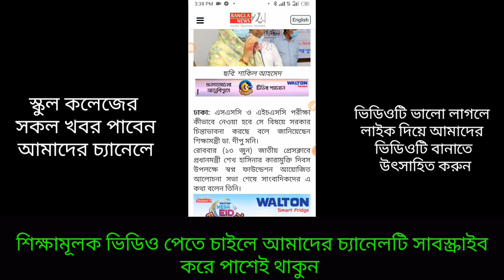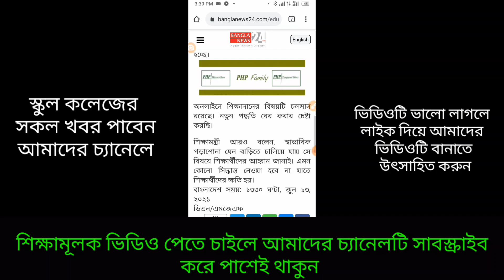এসএসসি ও এইচএসসি পরিক্ষা নিয়ে এ কি বললেন শিক্ষামন্ত্রী। Education News bd.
ঢাকা: এসএসসি ও এইচএসসি পরীক্ষা কীভাবে নেওয়া হবে সে বিষয়ে সরকার চিন্তাভাবনা করছে বলে জানিয়েছেন শিক্ষামন্ত্রী ডা. দীপু মনি।

রোববার (১৩ জুন) জাতীয় প্রেসক্লাবে প্রধানমন্ত্রী শেখ হাসিনার কারামুক্তি দিবস উপলক্ষে স্বপ্ন ফাউন্ডেশন আয়োজিত আলোচনা সভা শেষে সাংবাদিকদের এ কথা বলেন তিনি।

দীপু মনি বলেন, এসএসসি ও এইচএসসি পরীক্ষা কোন পদ্ধতিতে নেওয়া যায় কিংবা অন্য কোনোভাবে সেটি করা যায় কিনা সেটা চিন্তাভাবনা করা হচ্ছে।

তিনি বলেন, ১৩ জুন শিক্ষা প্রতিষ্ঠান খোলার প্রস্তুতি ছিল।

কিন্তু এখন সীমান্ত এলাকায় করোনা বেড়ে যাওয়ায় বাধ্য হয়ে ৩০ জুন পর্যন্ত ছুটি বাড়িয়েছি। পরিস্থিতির ওপর নজর রাখা হচ্ছে।

অনলাইনে শিক্ষাদানের বিষয়টি চলমান রয়েছে। নতুন পদ্ধতি বের করার চেষ্টা করছি।

শিক্ষামন্ত্রী আরও বলেন, স্বাভাবিক পড়াশোনা যেন বাড়িতে চালিয়ে যায় সে বিষয়ে শিক্ষার্থীদের আহ্বান জানাই। এমন কোনো সিদ্ধান্ত নেওয়া হবে না যাতে শিক্ষার্থীদের ক্ষতি হয়।